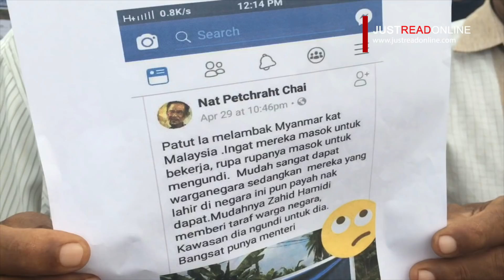Persatuan Telugu Malaysia Membuat Laporan Polis Terhadap Berita Palsu Yang Tular Di Laman Sosial